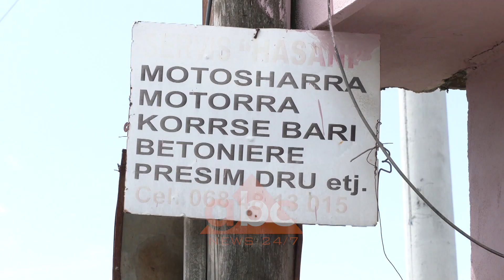Historia e dy bashkeshorteve nga Shijaku qe punojne ne servis | ABC News Albania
Në hyrje të qytetit të Shijakut, në një objekt modest, Hasani kujdeset për të riparuar dhe më pas për të shitur korrëse bari. Pasionin e tij të hershëm për të pasur një zanat  dhe dyqan të tijin e arriti menjëherë pasi mundi të siguronte një shumë parash.
“Në këtë zanat unë kam 18 vite dhe nuk duhet të jesh gjaknxehtë, kokëfortë dhe i ngutshëm në këtë zanat”, është shprehur mekaniku në Shijak.
Atë që e bën të ndryshëm, servisin e tij modest është prezenca e bashkëshortes së tij Emies. Por Elmia nuk vjen në dyqan as për të sistemuar dhe as për të pastruar ambjentin, por është aty për të punuar njësoj si bashkëshorti i saj, ndoshta edhe më shumë. Duart e saj nga mëngjesi dhe deri në mbrëmje janë të mbuluara nga vajrat dhe grasot.
10 vite më parë kur ata u njohën, Hasani e kishte kusht që bashkëshortja e tij të ishte në krah në servisin e korrëseve të barit.
“Unë kam 10 vjet me këtë pasi jam martuar dy herë. Unë kam dasht që tja mësoj këtë zanat pasi jetës nuk i dihet. Unë i kam thënë që të më shikojë mua dhe të marrë zanatin,” është shprehur Hasani.
Por edhe vetë Elmia thotë se pavarësisht vështirësive merr kënaqësi nga puna që bën çdo ditë.
“Punojmë vijmë dhe ikim bashkë, siç më thotë bëj. Deri diku bëj dhe vetë”,  ka thënë për Abc News bashkëshortja e Hasanit.
Kur vitet kalojnë, Hasani e thotë pa xhelozi se shpesh detajet në motorrët e ndërlikuar aftësinë për t’i riparuar e ka më të mirë Elmia.
“Në një vit pati vështirësi por tashmë e ka marrë dorën pasi femrat e kanë më të shkathët trurin”, është shprehur mekaniku.
Pandemia e covid-19, njësoj si bizneset e tjera i mbylli për 2 muaj në shtëpi.
“Ka qenë vështirë dy muaj kemi qenë në shtëpi.  Gjatë qëndrimit në shtëpi kemi pas kërkesa por më shumë kemi funksionuar nga shtëpia”, është shprehur Elmia.
Në mënyrë të ndershme dhe të thjeshtë, çifti i bashkëshortëve kanë gjetur formulën e duhur për të qenë gjithnjë bashkë për të siguruar të ardhura të mjaftushme për tre fëmijët e tyre të vegjël. /abcnews.al